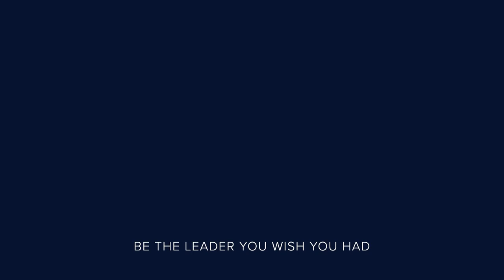Leaders put people first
The real job of a leader is not about being in charge. It's about taking care of those in our charge.